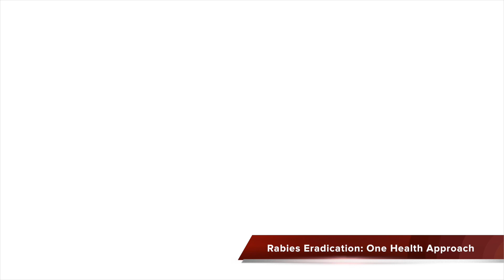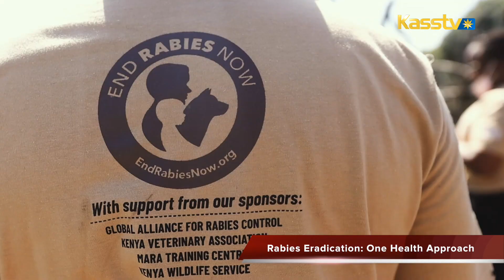Elimination of Human Rabies using One Health Approach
In this Video, I am Speaking to Dr. Kavosa Mudoga, who is the Director of Action for Protection of Animals Africa, who has been in the frontline of zoonotic disease control here in Kenya.

Dr. Kavosa is speaking to us about how  closely healthy experts are working closely with Counties in Kenya to reduce the manifestation of Rabies in Human.
Rabies elimination in Humans, is a rush towards achieving Zero by 30, a global framework to eliminate human deaths from dog-mediated rabies by 2030.

Do watch, comment and share the knowledge far and wide.

For more details about Conservation Conversation program, check our twitter account